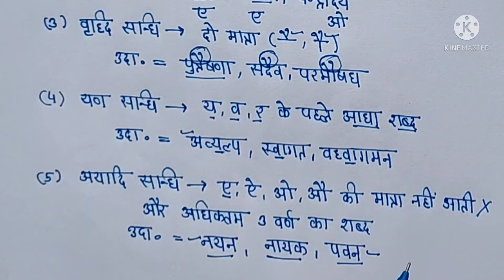संधि पहचानने की आसान trick | sandhi trick in hindi | sandhi hindi grammar | UPTET, CTET, MPTET, UPSI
संधि पहचानने की आसान trick, sandhi trick in hindi, sandhi hindi grammar